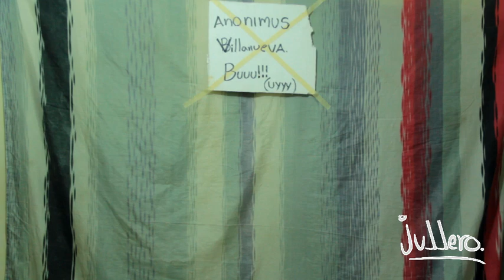Anominus Villanueva Santander Primera Emisión